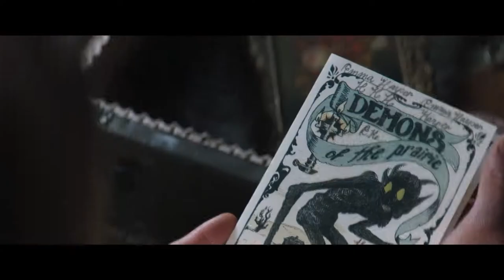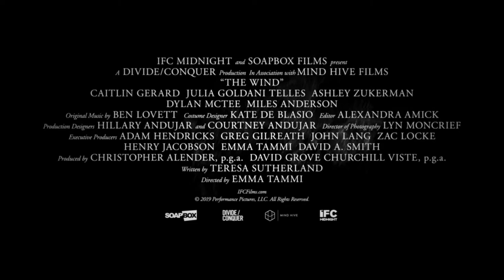THE WIND trailer (2018) | PLANET DARK